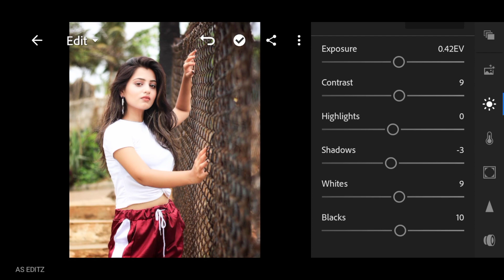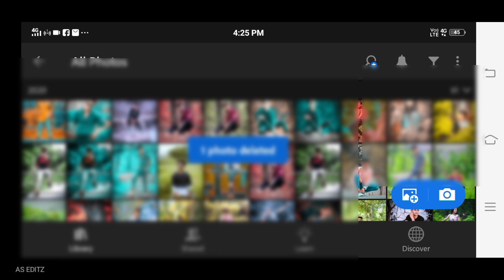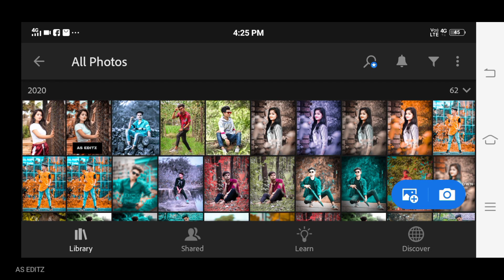Lightroom Presets Photo Editing In Mobile | Lightroom background change| Photo Editing Is Lightroom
Lightroom Se Photo Edit Kaise Kare | Lightroom New Style Background Colour Change

Lightroom Aqua And Red Preset Editing Lightroom Aqua And Red Preset Download

Your Quries ⚪⚪
bhaskar editing zone lightroom presets download, bhaskar editing zone preset download, bhaskar editing zone preset,